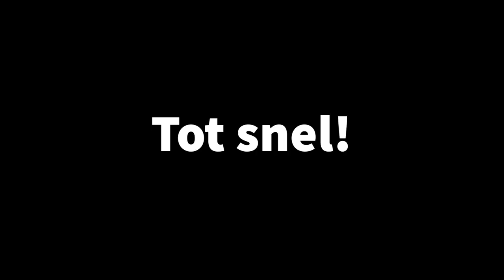Vlog: Groetjes uit de fabriek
Sinds de maatregelen van het RIVM op 16 maart van kracht zijn gegaan, werkt een groot gedeelte van onze collega’s thuis of alleen nog maar op locatie bij de klant. In onze eigen fabriekshal daarentegen, gaan de dagelijkse productiewerkzaamheden gewoon door (wel op 1,5 meter afstand, natuurlijk). En dat is mogelijk dankzij onze toppers in de werkplaats! We zetten ze daarom graag even in de spotlight😉. Ook heeft onze collega Lisette een leuk nieuwtje dat ze graag met jullie deelt!